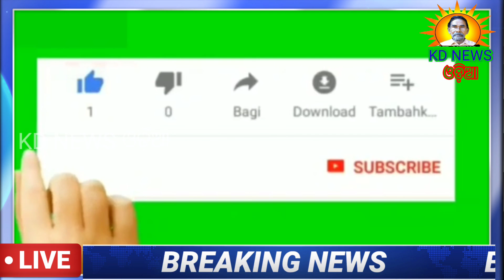ଆନନ୍ଦପୁର-ସିଙ୍ଗନାଳି ଠାରେ ୨୪ ମେଗାୱାଟ ଜଳବିଦ୍ୟୁତ ପ୍ରକଳ୍ପର ଲୋକାର୍ପଣ କଲେ ମୁଖ୍ୟମନ୍ତ୍ରୀ ।